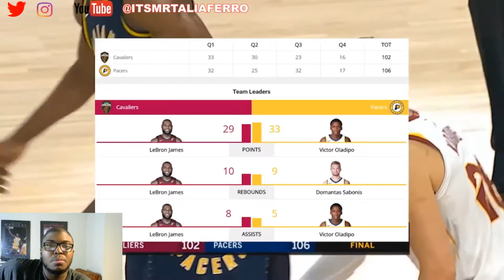VICTOR OLADIPO GAME WINNER DESTROYS THE CLEVELAND CAVALIERS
HERE IS TALIAFERRO'S REACTION TO